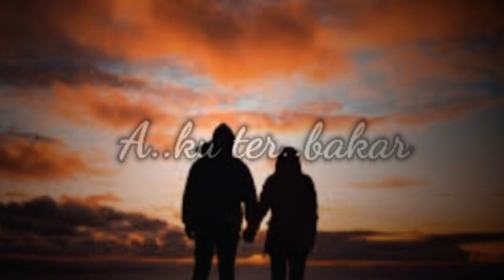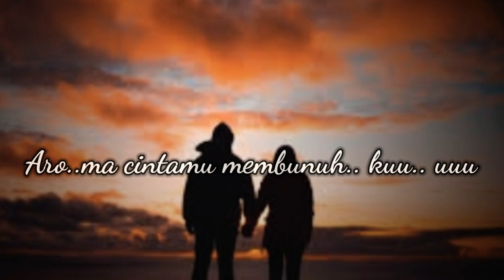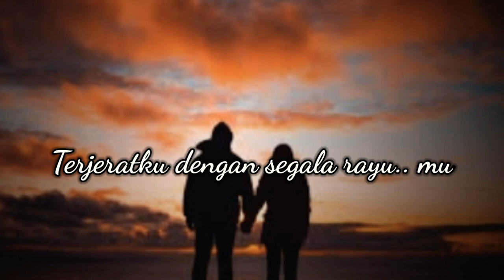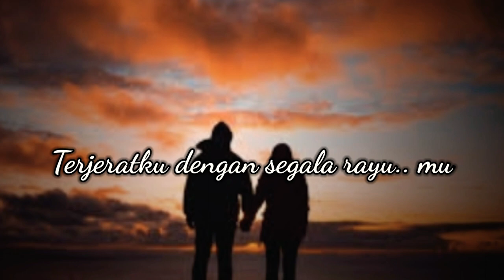Sihir Cinta - Sidikkey Band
Lagu.  : Sihir Cinta
Artis   : Sidikkey Band
penc. :  Aji Ori
arr      : Dendy